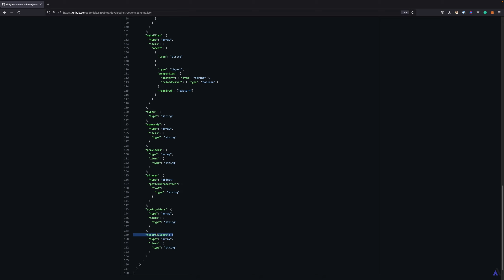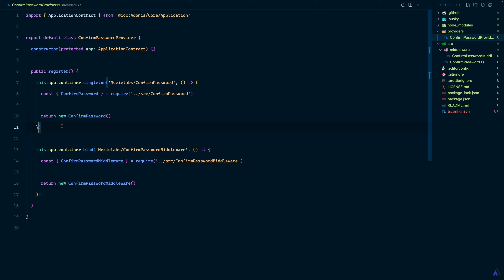03 - Making the package configurable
In the lesson, we’ll be covering how to make the package configurable. That is, using node ace configure.